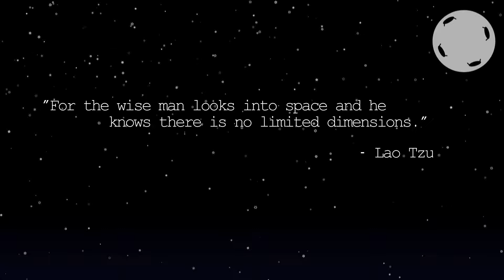Space Farmers Teaser Trailer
Start your Tractors, load yer laser shotguns and prepare for a proper good cooperative game of Space Farmers.

Plough your way through an alien research facility with your friend, blasting robots and overcoming obstacles as you seek freedom from your alien captors.

Gameplay footage coming soon.